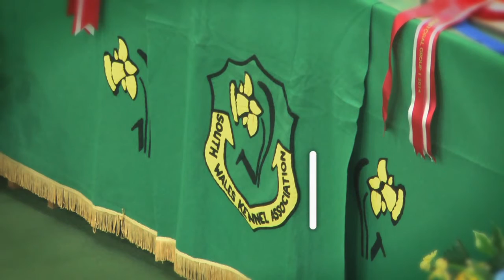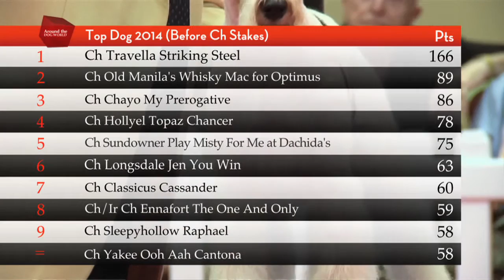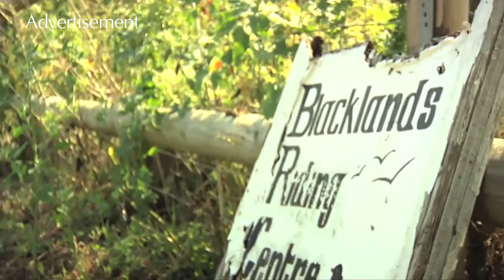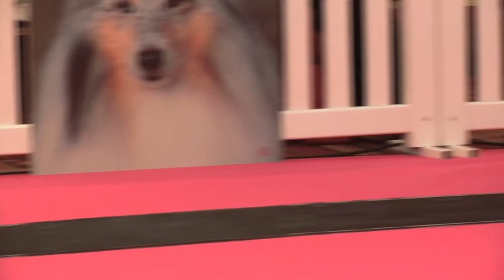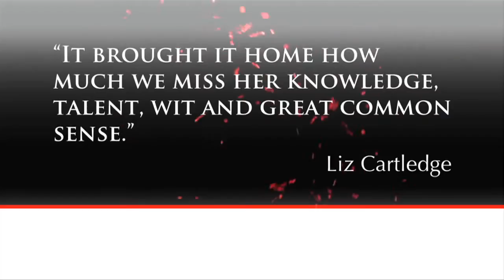Eukaunba Champions Stakes (UK) - Round-up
DECEMBER’S episode of Around the Dog World (ATDW) features two events from the past few months – South Wales and the Eukanuba Champion Stakes. The latest programme will be broadcast on Thursday at 8pm on Horse & County TV (Sky 253) and will be repeated throughout the month.

Watch highlights of South Wales best in show where the seven biggest winners from the weekend in the Royal Welsh Showground are examined by Bill Browne-Cole in the main ring. This is followed by extended highlights and interviews from the Eukanuba Champion Stakes where 29 of the UK’s top champion dogs go under the scrutiny of two secret judges.

The winner of the UK final will go on to represent the country at the Eukanuba World Challenge, this year held alongside the Amsterdam Winner Show (December 13).

Analysis of all the action in Wales and Warwickshire, plus a look back at any BIS winners the ATDW cameras have missed since the last episode, comes from Andrew Brace, and the programme is presented by Marina Scott.

The next Around the Dog World will be a utility special filmed at the British Utility Breeds Association show this weekend where the cameras will get to grips with a handful of breeds in the group ranging from French Bulldogs to Standard Poodles.

Remember to come back and watch Around the Dog World – BUBA on Horse & Country TV after the New Year celebrations – the programme will be screened on Thursday January 8 at 8pm.

Dogworld.tv will be out twice in December, first at BUBA and then the following week, as the show calendar wraps up, at LKA where the final general championship show BIS will be on offer. for full coverage.